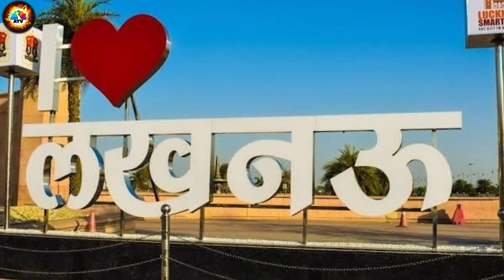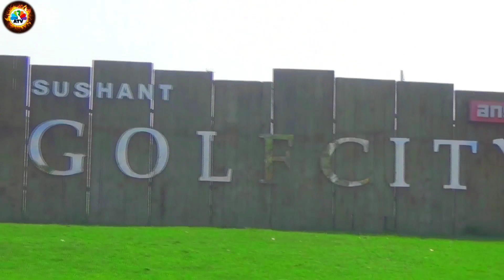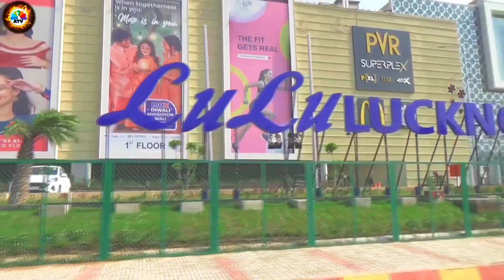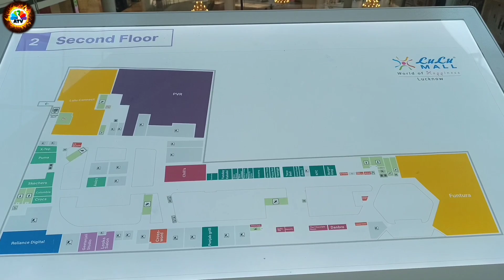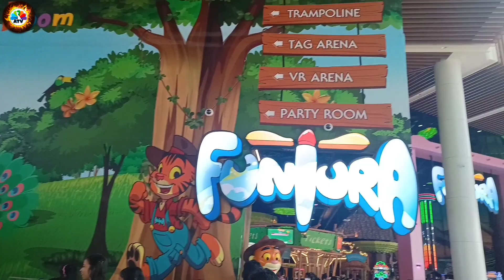Lulu Mall Lucknow🤩|Lulu Hypermarket🥙|Biggest Mall in Lucknow City🔥|Golf City Lucknow| Lulu Mall Vlog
Lulu Mall Lucknow🤩|Lulu Hypermarket🥙|Biggest Mall in Lucknow City🔥|Golf City Lucknow| Lulu Mall Vlog| At Vlogs

Hello Dosto Aaj Ham Ghumne Wale Hai Lucknow Ka Lulu Mall Jo Asia Ka Sabse Bada Mall Hai To Ham Apko Es Vlog Me Lulu Mall Ko Dikhayenge Jisase Aap Es Vlog Me Lucknow Ke Lulu Mall Ka Aanand Le Sakte Hai.